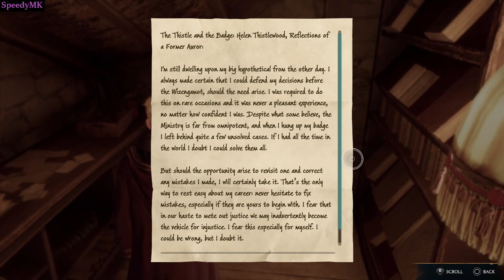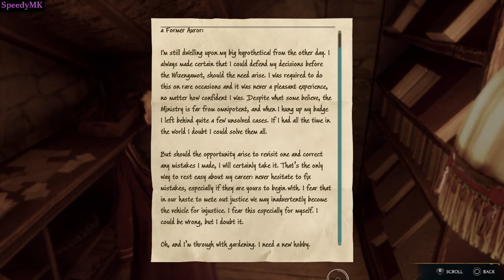Hogwarts Legacy: Gryffindor - Part 19 (No Commentary)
Warning: Fantasy Violence